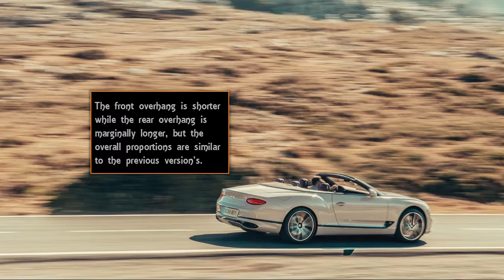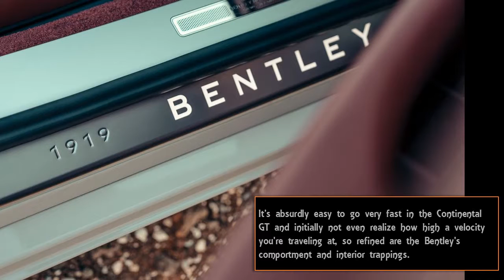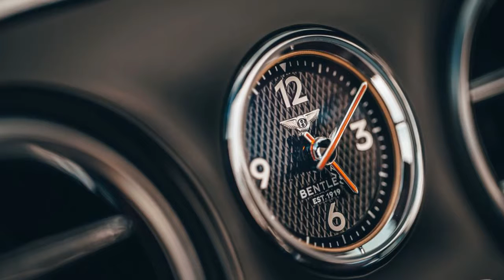2020 Bentley Continental GT Convertible REVIEW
Speed, luxury, and the open air elevate the latest Continental coupe to its most luxurious level.

The 2020 Bentley Continental GT convertible's massive 6.0-liter W-12 engine grunts as we blast past the white hilltop villages of Andalusia in southern Spain, the Iberian sun happily washing over us and allowing for the full sensory experience of the moment.

Grand touring cars arguably sit near the pinnacle of motoring greatness, and Bentley's new GT droptop may very well be one of the grandest of them all.

Reinvigorated with a fresh design and loads of technology, the latest Continental GT—both in coupe form (released last year) and this GT convertible that will go on sale later this year as a 2020 model—should significantly bolster Bentley's sales in the hyper-indulgent reaches of the automotive universe.

As with the Continental coupe, which we've already tested, the softtop's wheelbase has been stretched 4.1 inches, and the front axle is positioned such that the engine is mounted a little lower and rearward for a better front-to-rear weight distribution.